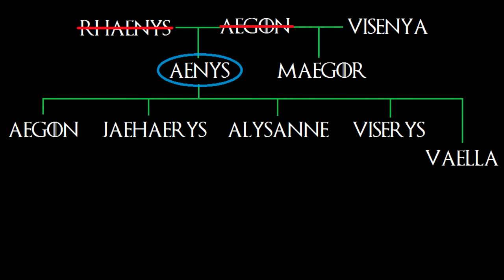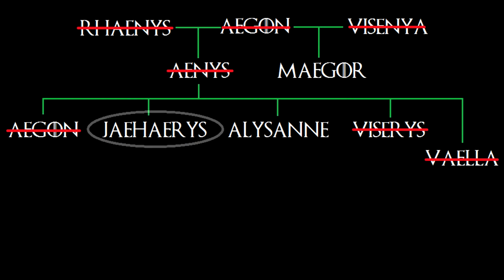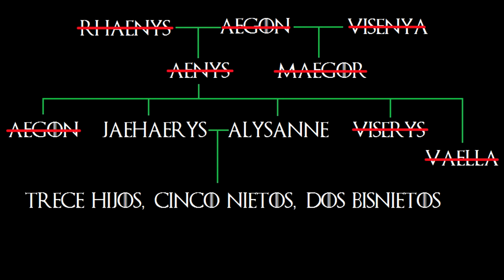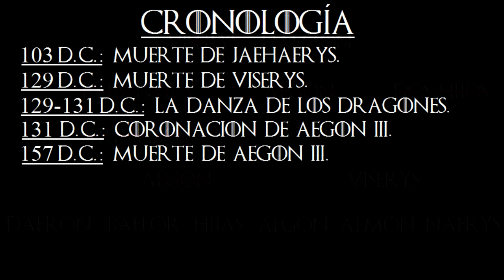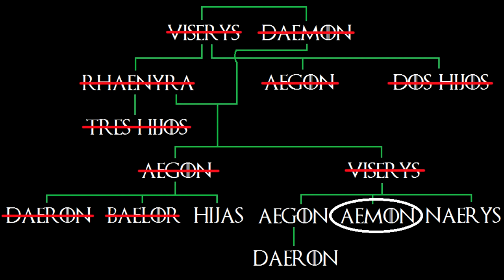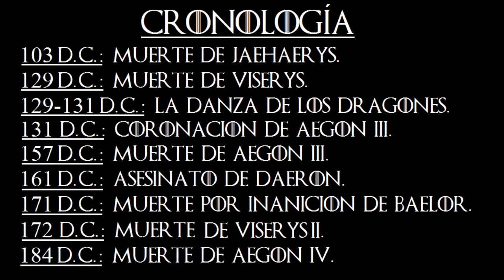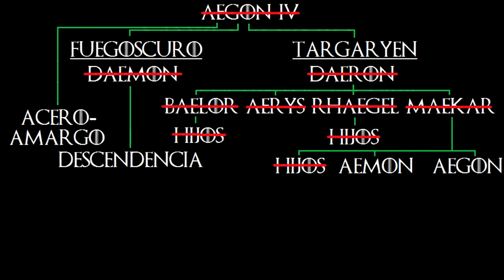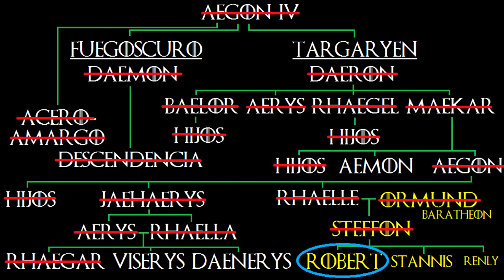La Historia de la Dinastía Targaryen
Explicación en español del reinado de todos los reyes Targaryen que hubo en Poniente y los Siete Reinos, desde Aegon I el Conquistador hasta Aerys II el Loco y la Rebelión de Robert. Evidentemente, esto es un resumen muy rápido de todos los monarcas, y por tanto he tenido que omitir cientos de detalles.
En orden, los diecisiete reyes Targaryen son los siguientes: Aegon I, Aenys, Maegor el Cruel, Jaehaerys I el Conciliador, Viserys I, Aegon II, Aegon III, Daeron I el Joven Dragón, Baelor el Santo, Viserys II, Aegon IV el Indigno, Daeron II el Bueno, Aerys I, Maekar, Aegon V el Improbable, Jaehaerys II y Aerys II el Rey Loco.
Fuentes:
-El único libro utilizado para la recopilación de información de este vídeo ha sido "El Mundo de Hielo y Fuego".
Imágenes:
-“Game Of Thrones – Main Title” by Ramin Djawadi. “Game Of Thrones [Soundtrack]”, 2011.
-“Love In The Eyes” by Ramin Djawadi. “Game Of Thrones [Soundtrack]”, 2011.
-“A Raven From King’s Landing” by Ramin Djawadi. “Game Of Thrones [Soundtrack]”, 2011.
-“Winter Is Coming” by Ramin Djawadi. “Game Of Thrones [Soundtrack]”, 2011.
-“To Vaes Dothrak” by Ramin Djawadi. “Game Of Thrones [Soundtrack]”, 2011.
-“Fire And Blood” by Ramin Djawadi. “Game Of Thrones [Soundtrack]”, 2011.
-“When The Sun Rises In The West” by Ramin Djawadi. “Game Of Thrones [Soundtrack]”, 2011.